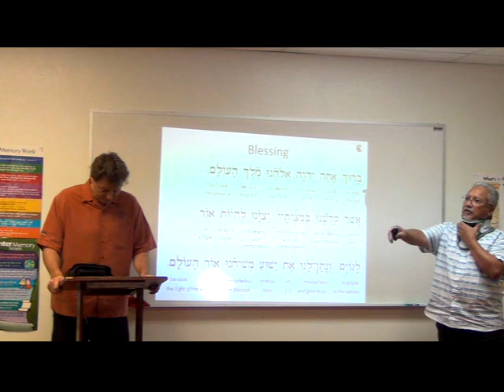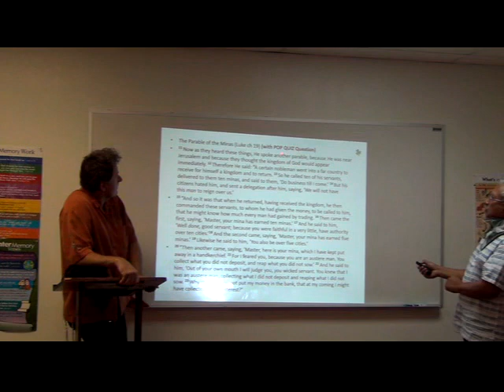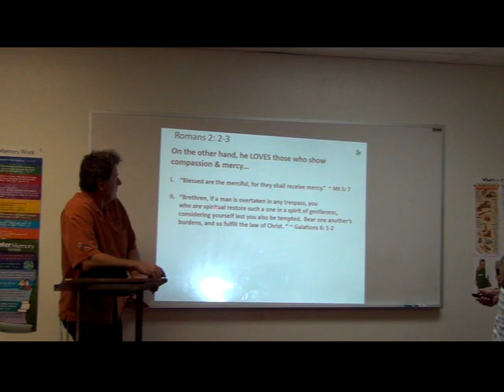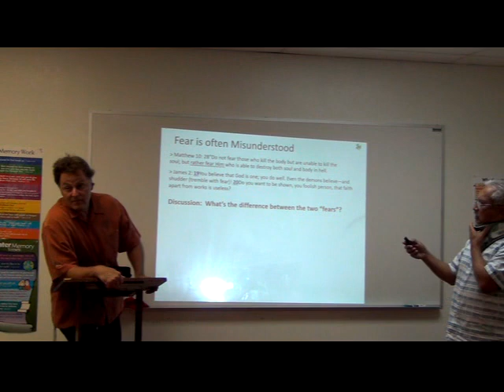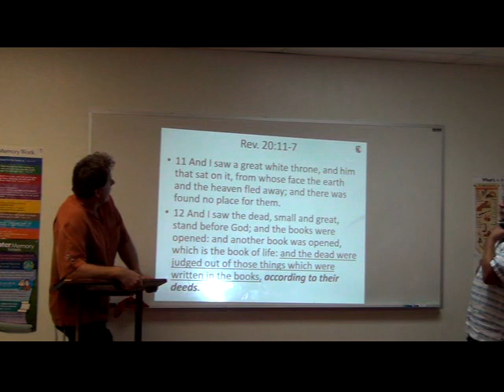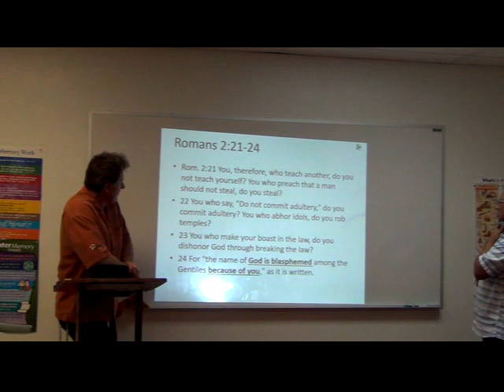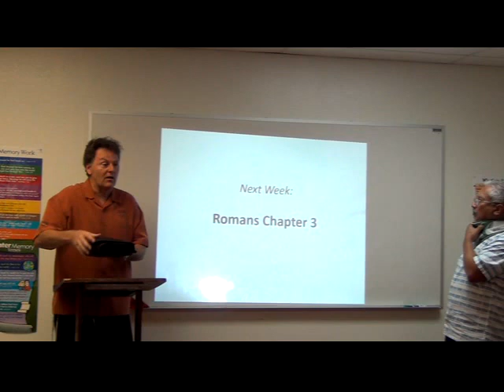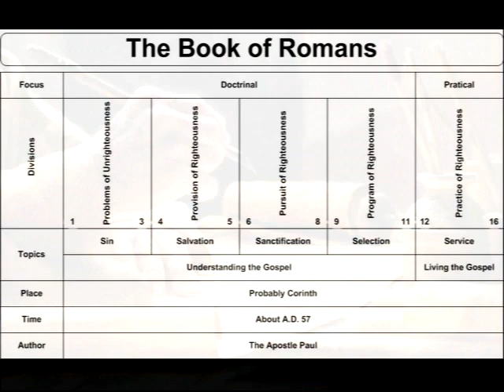Chauncey and Lucky - Romans 2 - 8-11-2017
Chauncey Navarro and Lucky Jonker discuss chapter by chapter Paul's letter to the church in Rome.